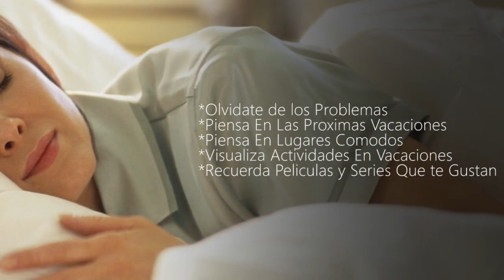COMO COMBATIR EL INSOMNIO | QUE REMEDIO TOMAR PARA EL INSOMNIO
hoy veremos cómo combatir el insomnio, el insomnio es un trastorno del sueño muy común y por supuesto molesto, si tú insomnio es ocasional o de manera crónica, en este video te comparto algunas técnicas que puedes utilizar para eliminar el insomnio de una vez por todas.